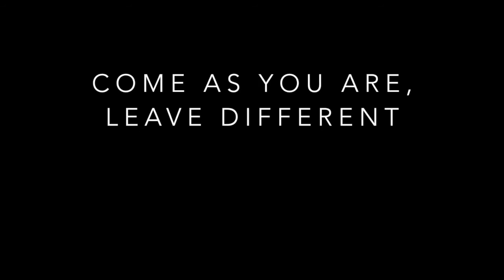The Light Of The World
The First Week in Advent.
Bethel Fellowship Church